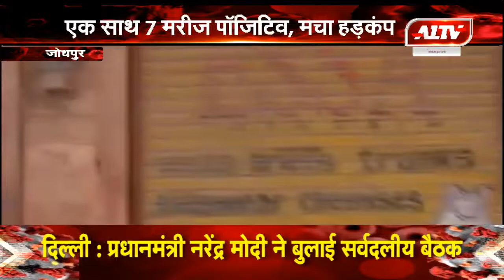जोधपुर में एक साथ 7 मरीज पॉजिटिव, मचा हड़कंप